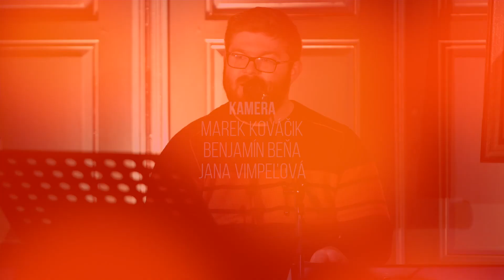Rozhovor s Mariánom Kaňuchom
{Ako odznelo na minikonferencii EVS v decembri 2017}